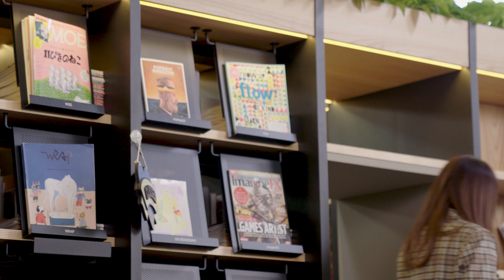[연애포차 OST part.3] 청하 - 어떤가요 그댄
청하 발라드도 이렇게 잘부르면 반칙 아니냐...
청하 미모에 홀려서 듣다 어느새 무한재생 중ㅠㅠ
발라드 부르는 청하 보고 천국가세요 여러분😇
ㅡ연애포차 OST Part.3 청하 [어떤가요 그댄]

매주 목, 토요일 19시 동영상이 업로드됩니다!
영상 좋아요, 댓글로 플레이리스트 스튜디오에게 힘을 주세요🙏❤